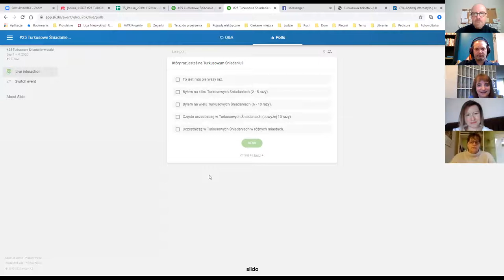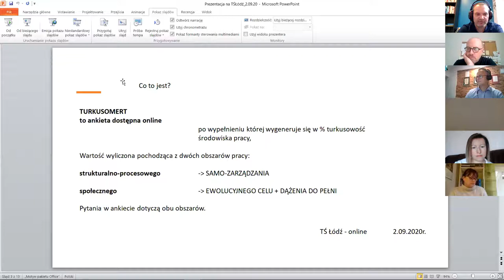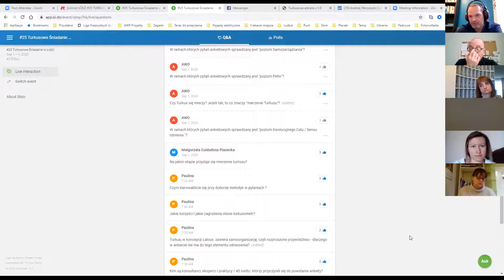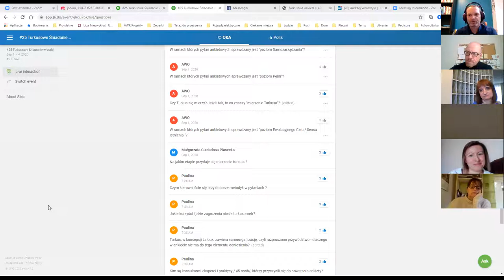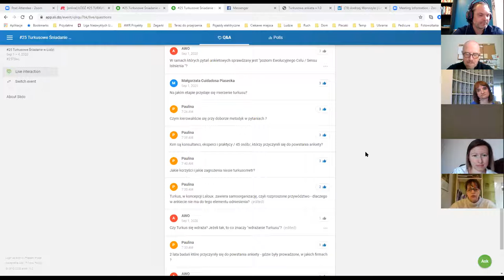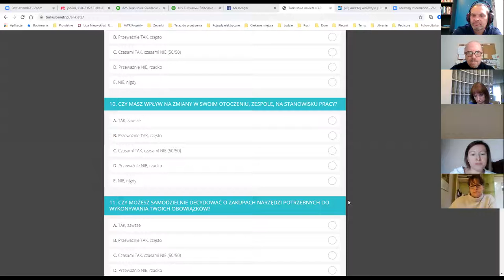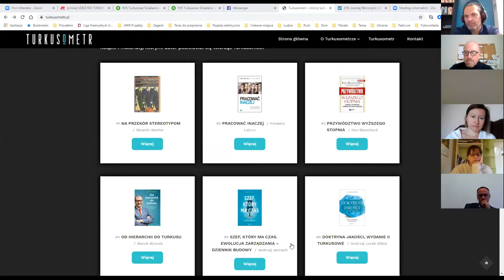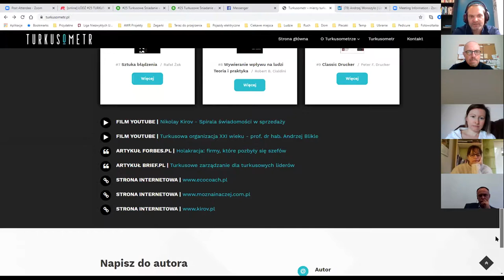[online] ŁÓDŹ #25 TURKUSOWE ŚNIADANIE - TURKUS a MIERZENIE a LUDZIE.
ŚNIADANIE Z PRAKTYKIEM + DYSKUSJA.
W Łodzi zawsze pierwsza środa miesiąca:-).

WAŻNE: Jest to pełny zapis z danego wydarzenia bez żadnych cięć i "obróbki", stąd miejscami może się dłużyć, a miejscami może też być całkiem zabawnie;-).

TEMAT: TURKUS a MIERZENIE a LUDZIE - "...że gdzie wkłada się termometr?"... Znaczy Turkusometr...:-).
KTO: MICHAŁ LUDWIKOWSKI.
DLA KOGO: Zainteresowani podmiotowością, współpracą i (samo)zarządzaniem.

PRAKTYK:
Michał Ludwikowski - autor Turkusometr.pl - to mgr. inż. chemii, absolwent Executive MBA, trener biznesu i menadżer z 15 letnim doświadczeniem w zarządzaniu produkcją i sprzedażą (tak w Polsce, jak i za granicą). Jest również mężem oraz ojcem dwóch synów (13 letniego Antka i 5 letniego Daniela). W wolnych chwilach uprawia sport.

NARZĘDZIE:
Turkusometr to narzędzie (ankieta) badające "turkusowość" (przyjazność) środowiska pracy: 25 pytań, które dotyczą
- SAMOZARZĄDZANIA wraz z towarzyszącymi mu procesami,
- dążenia do PEŁNI i
- dążenia do EWOLUCYJNEGO CELU.
Wynik 0-100%, gdzie 100% reprezentuje firmę idealnie turkusową (?), a 0% przedstawia… (właśnie co?).
Narzędzie jest dostępne dla wszystkich i jest bezpłatne.
Ma być katalizatorem, ma otworzyć dyskusję na temat stanu aktualnego, pomóc podjąć decyzje o rozwoju lub zmianie.

OPIS SPOTKANIA:
W części wprowadzającej Michał opowie o narzędziu - "Co? Po co? Dlaczego? Jak?".
To będzie punkt wyjścia do naszej dyskusji na temat Turkusu (czym jest, czym nie jest) oraz wdrażania, mierzenia.
- Czy Turkus się wdraża? Czy Turkus się mierzy? Co? Po co? Dlaczego Jak?
- Wynik a świadomość a potrzeby Respondenta.
- Po co nam Turkusometr?

ORGANIZATOR SPOTKANIA (TA):
Turkusowi Aktywiści (Łódź). Więcej informacji możesz znaleźć tu:

Daj znać znajomym:-).